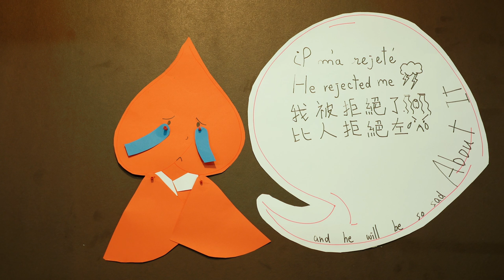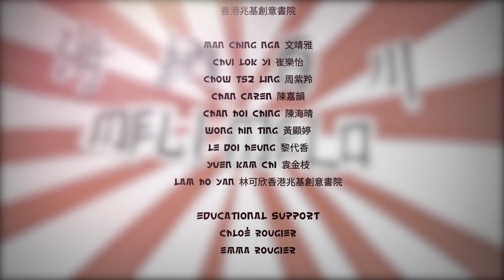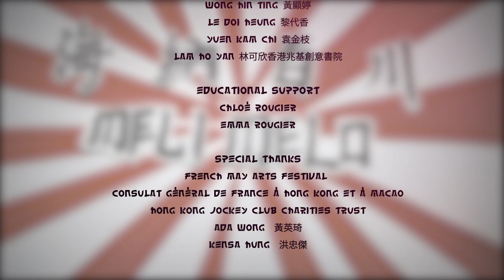MELI MELO by HKICC Lee Shau Kee School of Creativity (Le French May Stop Motion Workshop)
This video was produced by students of HKICC Lee Shau Kee School of Creativity during Le French May Stop Motion Workshop. The workshop was conducted by the French video journalist Chloé Rougier from Les Rencontres Audiovisuelles in May.